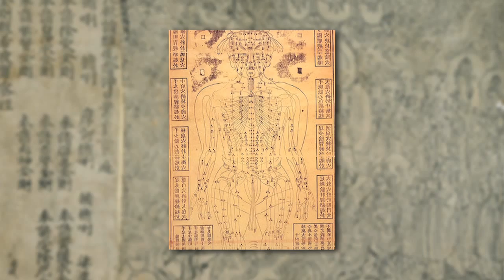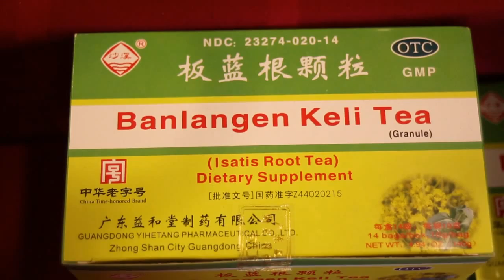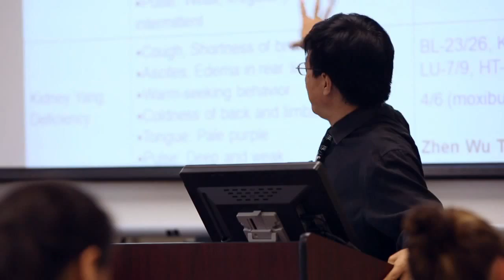Chi Institute is on Discovery Channel Innovations TV Show